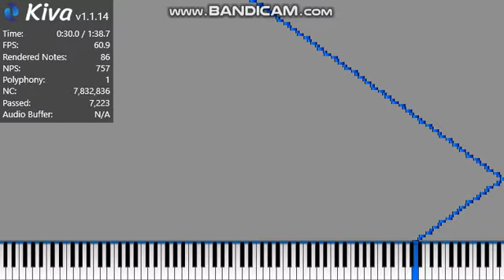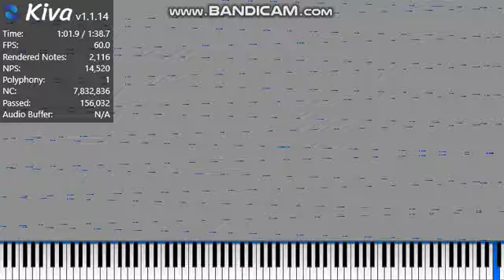[Black MIDI] nut2.mid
nut
OV no more original video LOL